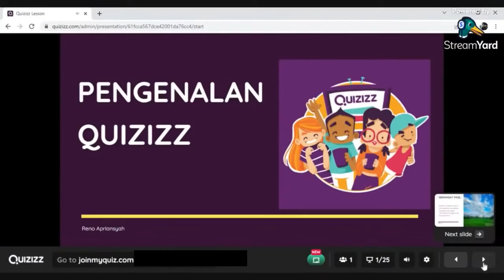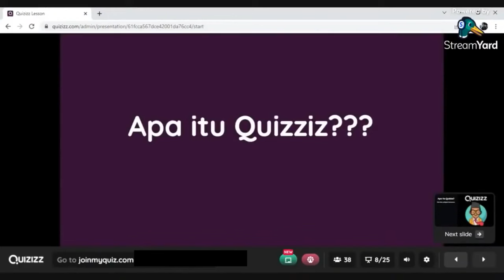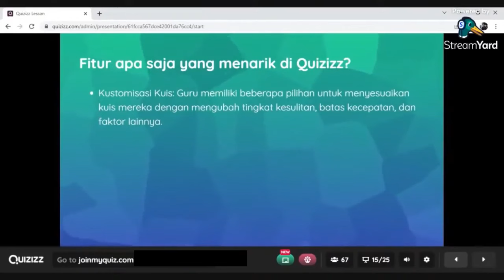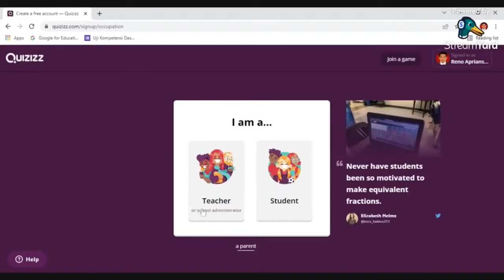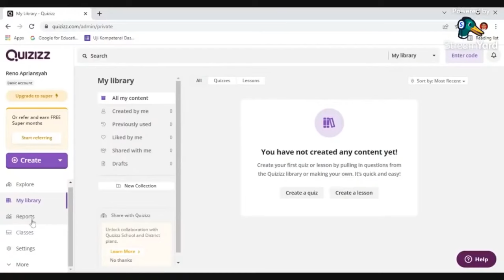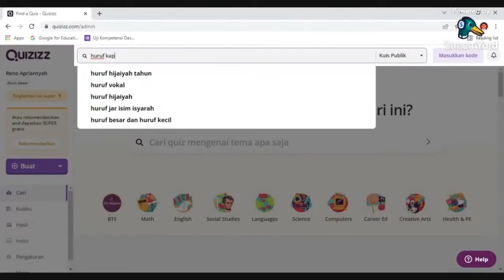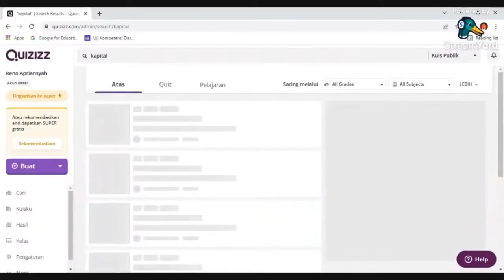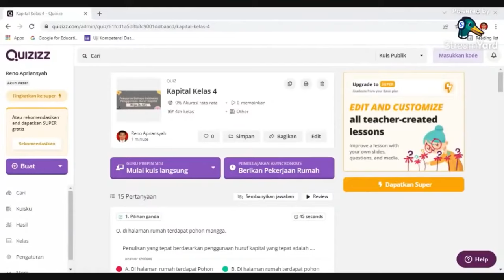𝗗𝗜𝗞𝗟𝗔𝗧 𝗡𝗔𝗦𝗜𝗢𝗡𝗔𝗟 𝗖𝗮𝗿𝗮 𝗺𝘂𝗱𝗮𝗵: 𝗠𝗲𝗻𝗱𝗲𝘀𝗮𝗶𝗻 𝗣𝗿𝗲𝘀𝗲𝗻𝘁𝗮𝘀𝗶 𝗨𝗻𝘁𝘂𝗸 𝗣𝗲𝗺𝗯𝗲𝗹𝗮𝗷𝗮𝗿𝗮𝗻 𝗱𝗲𝗻𝗴𝗮𝗻 𝗤𝘂𝗶𝘇𝗶𝘇𝘇